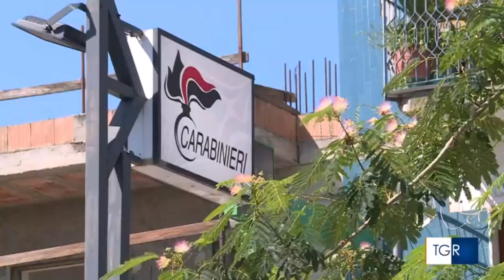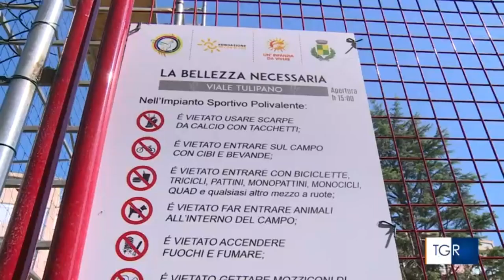L'Uisp sulla Rai con il servizio sul progetto "La bellezza necessaria" a Caivano